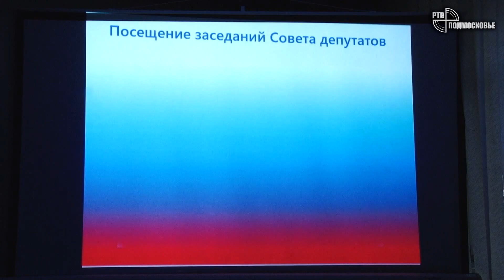Объединение Балашихи и Железнодорожного обсудили на заседании Совета депутатов